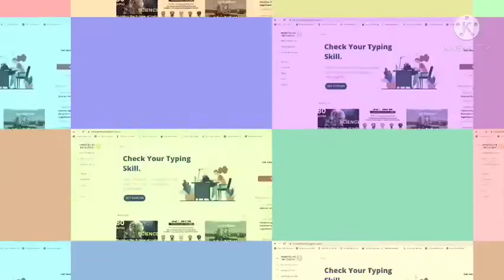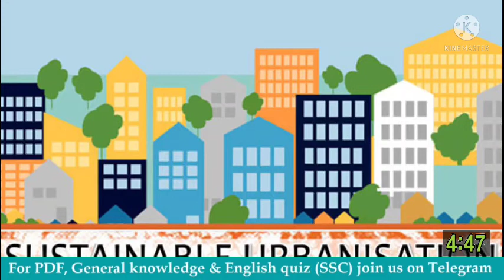80 WPM | Sustainable Urbanization | Shorthand Dictation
free Check your Transcription / Computer Typing test (just like exam)